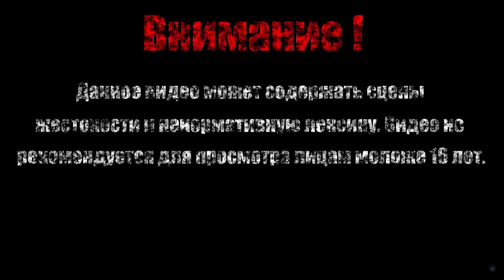ПАЗУЗУ【Castlevania: Harmony of Dissonance】#11